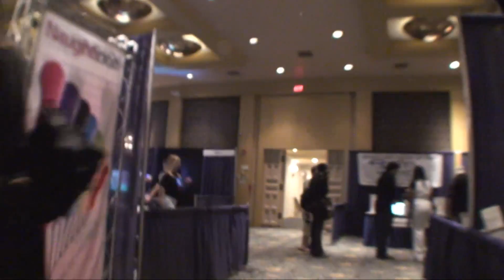winter music conference 2009